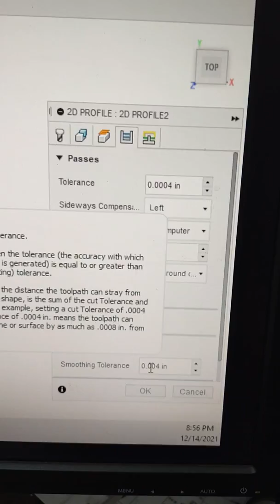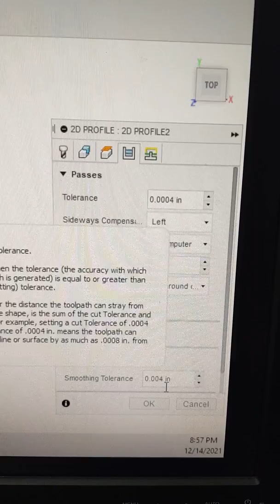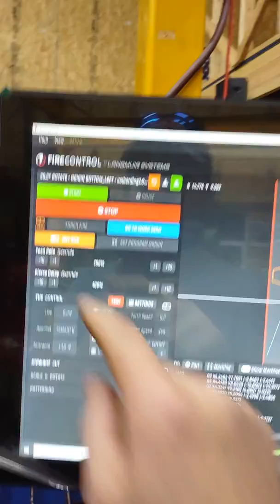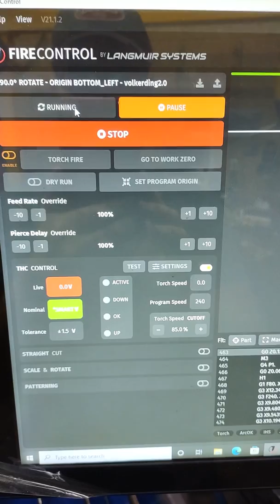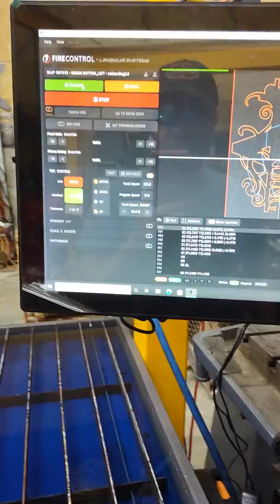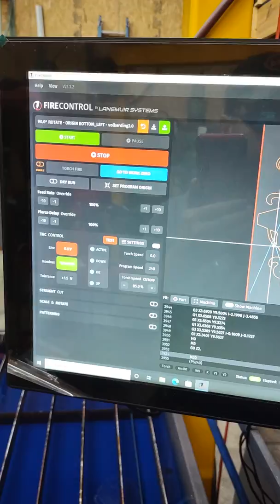Crossfire XR plasma table cutting 16 gauge Monogram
Crossfire XR plasma table cutting 16 gauge Monogram 240ipm, 100ipm lead in 1sec pierce delay torch height .060. 40 amps fusion 360 smoothing .004 refrigerated dryer motorgaurd filter. 4 shower drains installed with sterling cool.